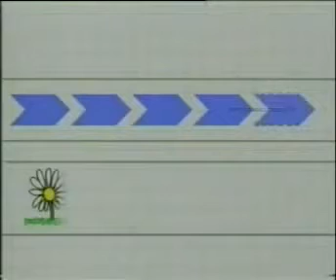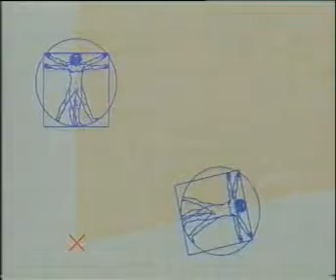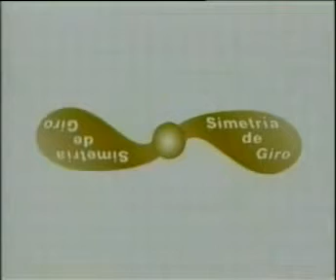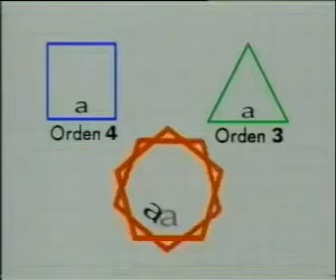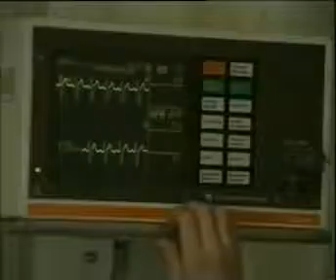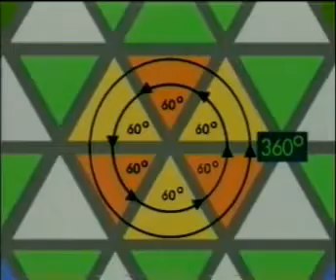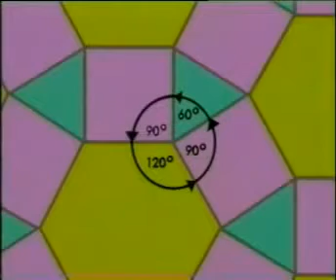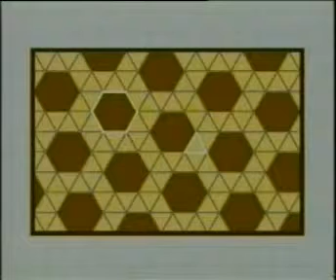+x 2 movimientos en el plano